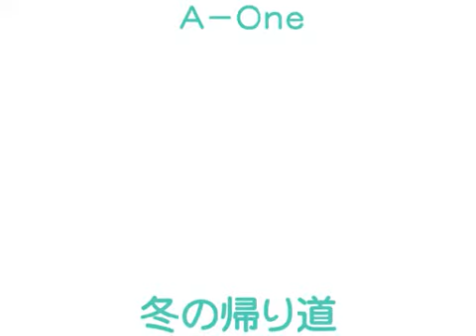東方アレンジ A-One - 冬の帰り道 (Vocal.Shihori) 空の帰り道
A-One／DYSTOPIA
Arrange. Yassie